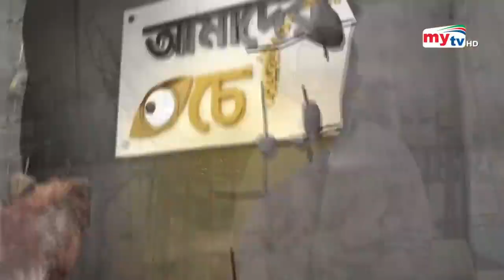এক মাসেই কোটিপতি ! আগ্রাসনে বিলিন হচ্ছে নদী পরের বাড়ি ঘড় !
দেশের নদীগুলোতে অবৈধ ড্রেজিংয়ে বিলিন হচ্ছে নদী তীরবর্তী লোকালয়। অনেক পরিবার তাদের ভিটে মাটি হারিয়ে সম্পুন্য নিস্ব: হয়ে পরছে । অন্য দিকে অবৈধ ভাবে বালু উত্তোলন করে  টাকা উপার্যন করে নিজেদের পকেট ভারী করছে প্রভাবশালী চক্র। কি ভাবে হচ্ছে এই অবৈধ কাজ তারই সচিত্র প্রতিবেদন তুল ধরা হয়েছে এই প্রতিবেদনে।
The riverside localities are being destroyed by illegal dredging in the rivers of the country. Many families have lost their land and are becoming completely destitute. On the other hand, the influential clique is making their pockets heavier by illegally extracting sand and earning money. This illustrated report of how this illegal work is being done has been captured in this report.